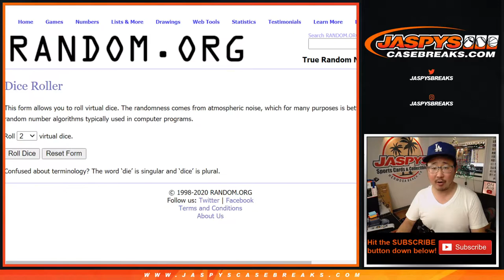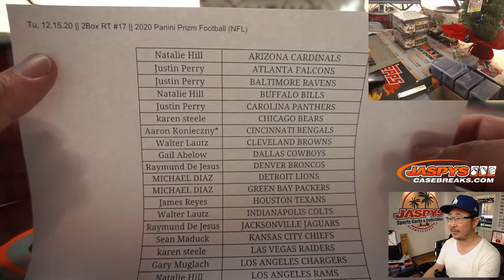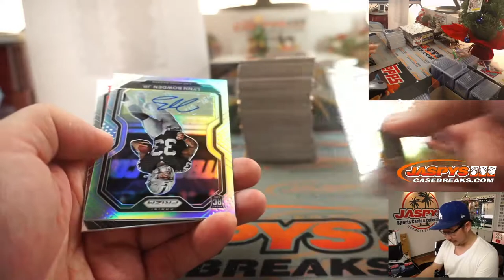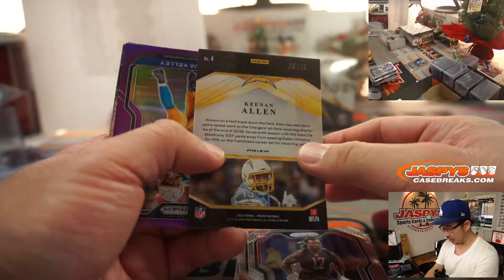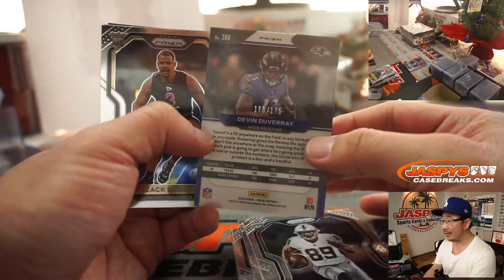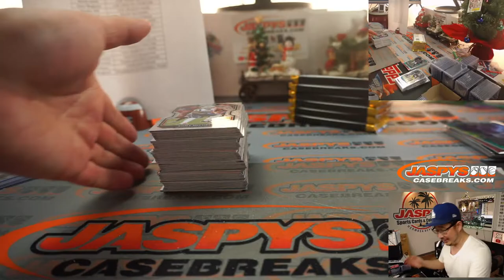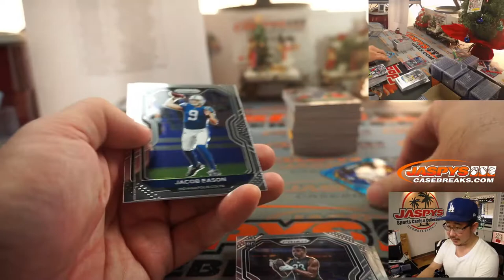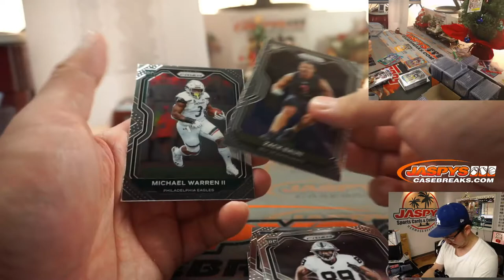Tu, 12.15.20 || 2Box RT #17 || 2020 Panini Prizm Football (NFL)